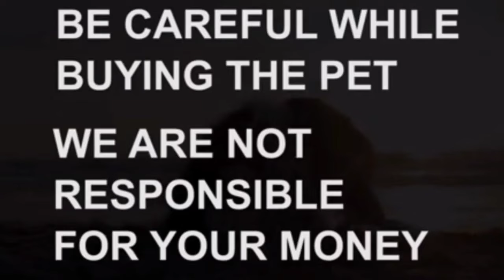Golden retriever semi adult puppy for sale|Sold out|kurnool|dog market in kurnool